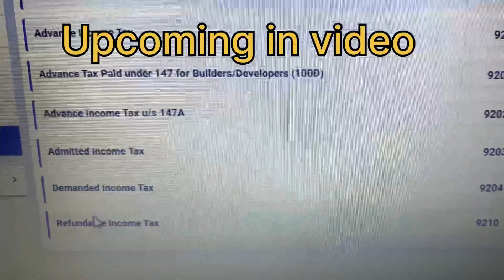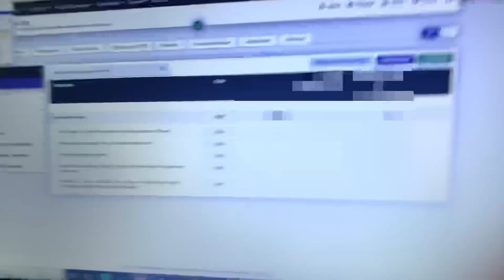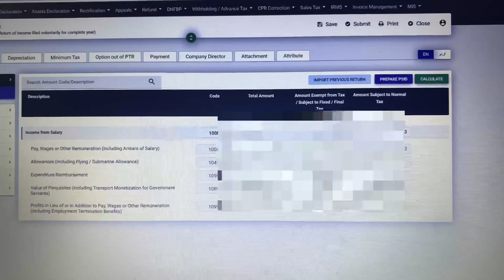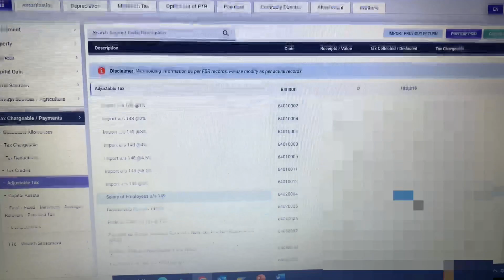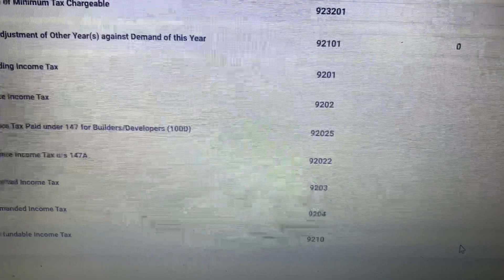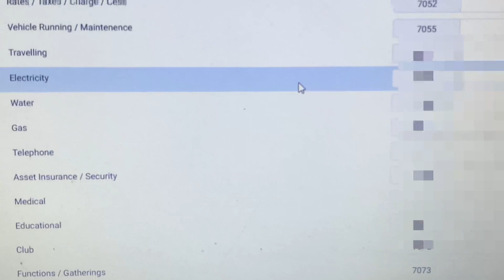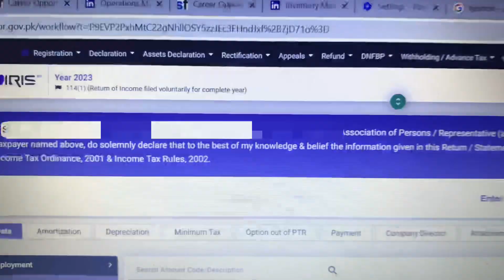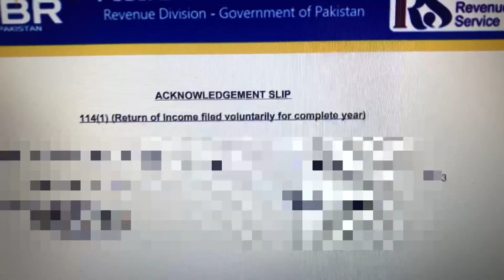INCOME TAX RETURN 2023 | How to File Income Tax Return 2023 | How to Claim Income Tax Refund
In this video, I am going to tell you how to file income tax return 2023
Also how to claim additional Tax Refund
Income Tax Return 2023
Salary Income Tax 2023

For any query related to Tax Return, you can comment on Video.